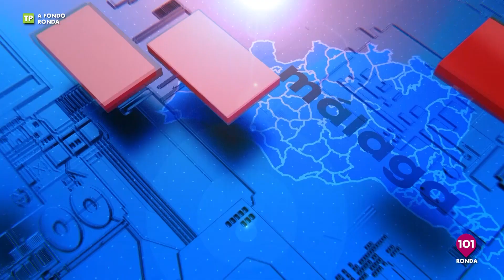🔴 A FONDO RONDA , la actualidad de la Serranía | 9 enero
Presentado por José María Bel
El magazine de la televisión de Ronda | 101tv